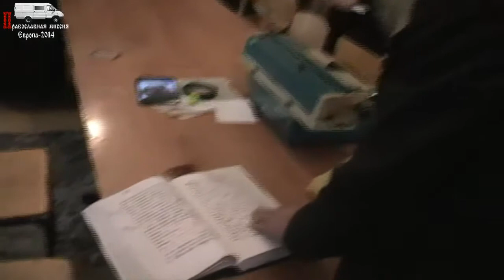Беседа с армянскими христианами. 02.06.2014